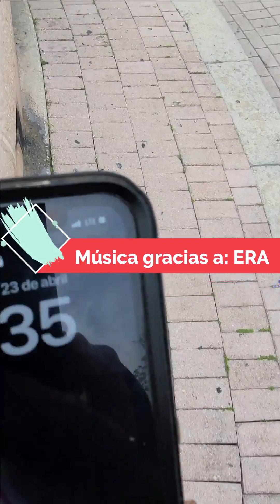Está es la otra ruta al Morro y sus secretos.